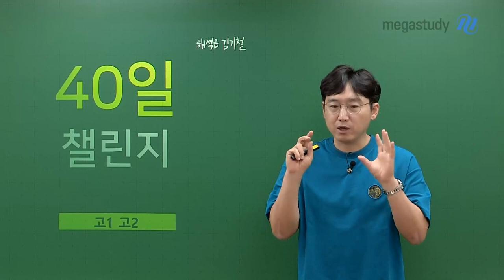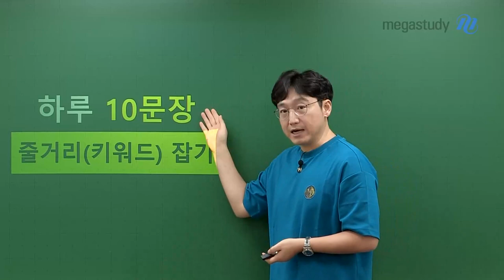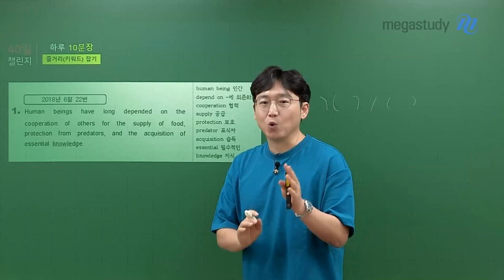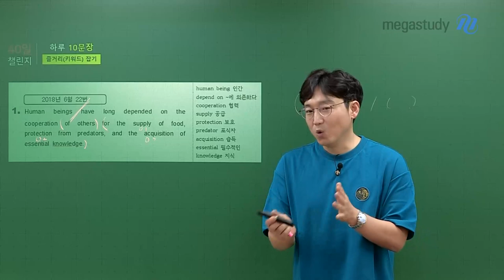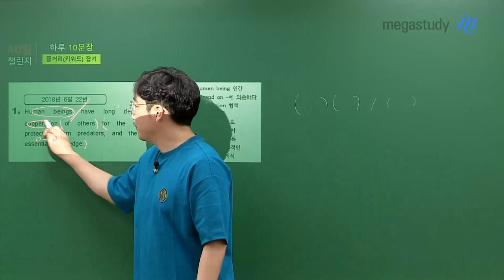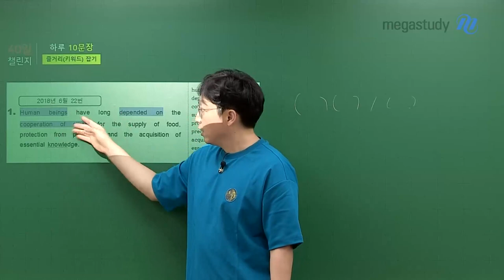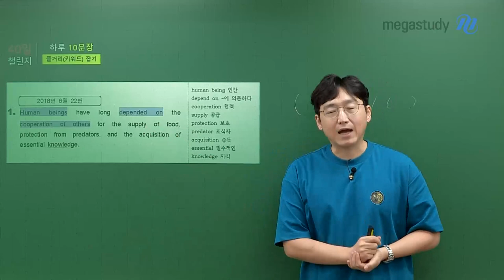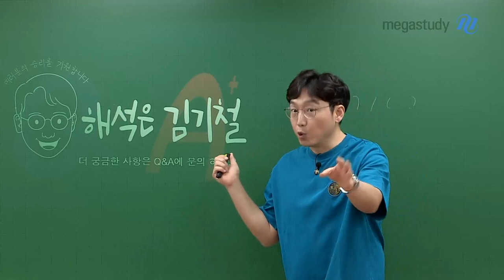[메가스터디] 영어 김기철쌤 - [고1, 고2] 40일 챌린지!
고1, 고2 주목 📢
여러분들을 위해 기철쌤이 선물을 준비하셨습니다!

[ 9월 모의고사 대비 40일 챌린지 ]
영어에서 가장 중요한 것은 해석입니다.
해석 실력이 쌓이게 되면 성적 향상은 쉽게 따라올 것인데요!

40일 남은 9월 모의고사까지 여러분의 해석 능력을 UP시키기 위해
★하루 10문장 줄거리(키워드) 잡기★ 자료 무/료/배/포!

# 학습법?
① 하루 10문장씩 X 40일 = 총 4,00개 문장 제공 ▶ 자료는 공개자료실에서 다운받기!
② 해석에서 필요한 것은 키워드 잡기 ▶ 키워드 잡는 연습을 스스로 해보기!
③ 모범 답안지(요약본) 제공 ▶ 답안지와 비교해보며 키워드 확인하기! (답안지는 10일 마다 공개됩니다!)
④ 이해가 되지 않는 부분은? ▶ 기철쌤 Q&A 게시판에서 질문하기!